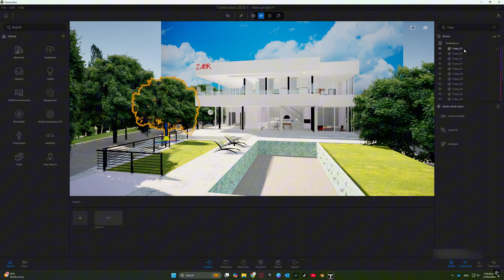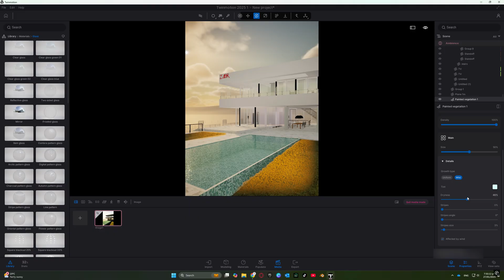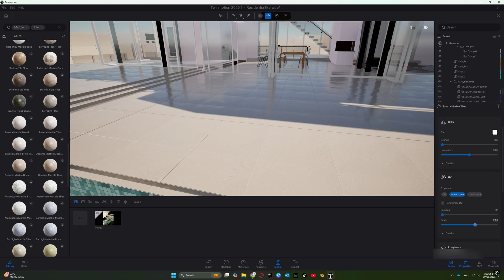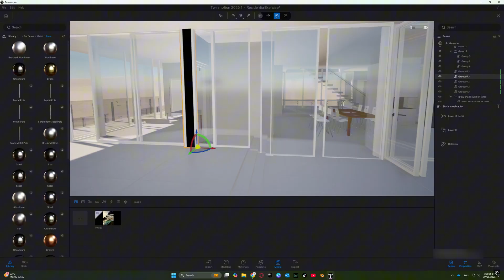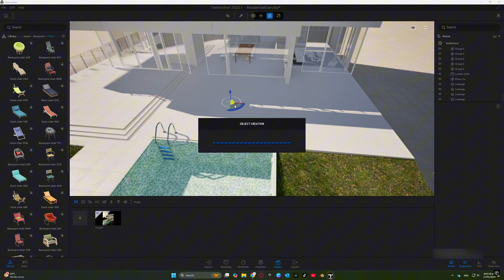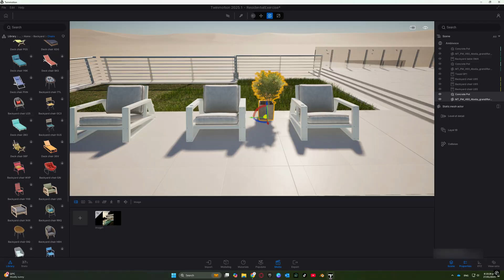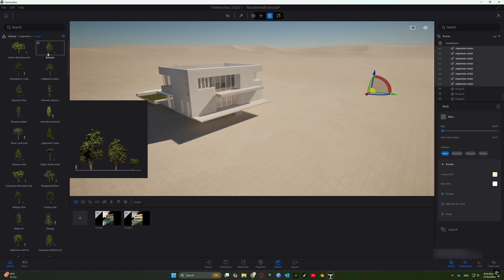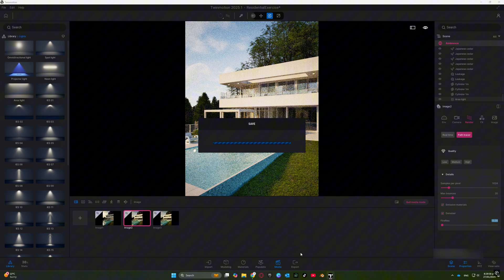Twinmotion Friday Exercise | Mastering Modern Home Design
Welcome to this week’s Twinmotion Friday Exercise! In this timelapse tutorial, we’ll bring a modern residential home design to life using Twinmotion’s powerful tools. Watch as the process unfolds step by step, showcasing how to create a sleek, realistic home environment with stunning visuals.

In this video, you’ll see:
🏡 The creation of a modern residential home exterior with clean lines and stylish details.
💡 Expert use of lighting and materials to enhance realism and ambiance.
🌿 Landscape and environment design to complement the architecture.

This timelapse is perfect for architects, designers, and enthusiasts looking for inspiration or tips on rendering high-quality modern designs.